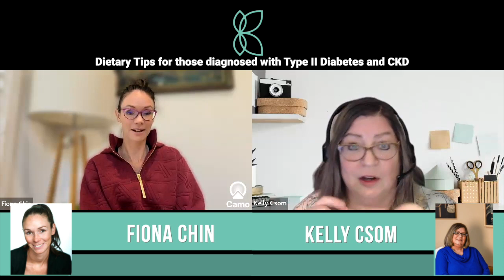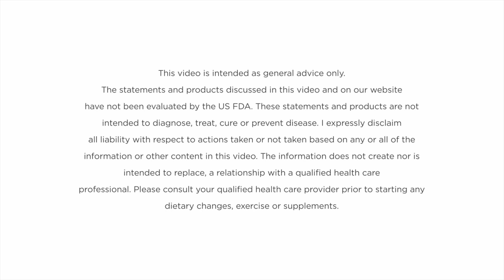5 Dietary Tips To Manage Type II Diabetes & CKD | ft. Kelly Csom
The importance of diet cannot be overstated for individuals managing both Type 2 Diabetes and Chronic Kidney Disease (CKD). In this video, Fiona and Kelly explore essential dietary tips tailored for individuals managing Type 2 Diabetes and CKD.

Kelly kick off by discussing Dietary Tips for Type 2 Diabetes & CKD Patients. Making informed choices about what we eat is crucial for managing these co-existing conditions. She provide valuable insights into crafting a well-balanced diet that supports both diabetes and CKD management.

Kelly delve into the first tip: Limit Sugar. For individuals with Type 2 Diabetes and CKD, controlling sugar intake is vital in managing blood glucose levels and minimizing stress on the kidneys.

Next, she explore the second tip: Increase Fiber. Fiber-rich foods are beneficial for both conditions, as they aid in blood sugar regulation and support digestive health.

Moving on, the third tip focuses on Increasing Resistant Starch. Resistant starch has shown promise in improving insulin sensitivity and supporting kidney function.

Furthermore, she dive into the fourth tip: Adapting a Keto Lifestyle. The ketogenic diet has gained popularity in managing Type 2 Diabetes. She provide insights into the considerations of adopting a keto lifestyle while keeping kidney health in mind.

Lastly, she discuss the fifth tip: Doing Mindset Therapy. Beyond diet, mental health is crucial in managing chronic conditions. Kelly explore the power of mindset therapy and building a positive outlook to support your journey with diabetes and CKD.

0:00 Intro
0:54 Dietary Tips for Type 2 Diabetes & CKD Patients
3:39 1) Limit Sugar
7:54 2) Increase Fiber
15:02 3) Increase Resistant Starch
20:56 4) Adapt Keto Lifestyle
34:48 5) Do Mindset Therapy
37:30 Outro

Overall, this video offers valuable guidance and practical advice for individuals facing the challenges of managing both Type 2 Diabetes and Chronic Kidney Disease through a well-balanced and thoughtful dietary approach. With Fiona and Kelly's expertise, viewers gain a comprehensive understanding of how to navigate their nutrition and mindset for improved management of these conditions.

Who is Kelly Csom?
Kelly is a diabetes expert who has seen the effect of diabetes on the kidneys if not well controlled. She loves getting to know her patients so they can team together to problem solve the roots and rocks of kidney disease to achieve optimal kidney health.